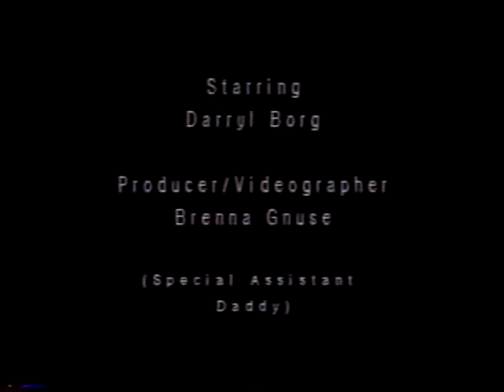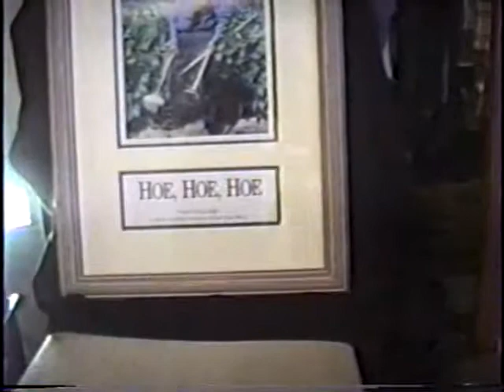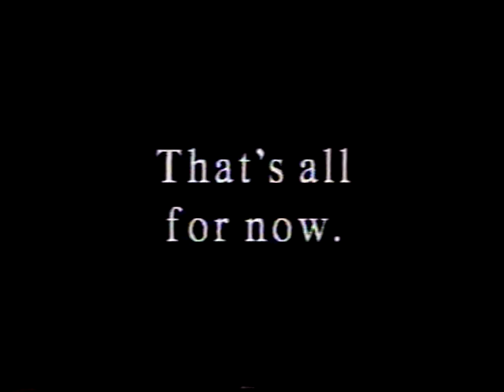Looking Back with Papa BRENNA Interview About 2004